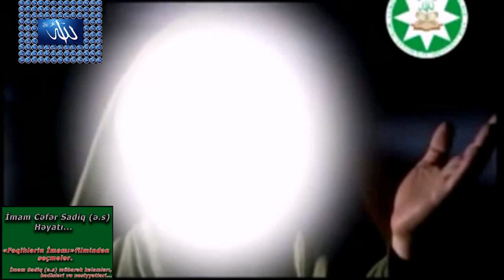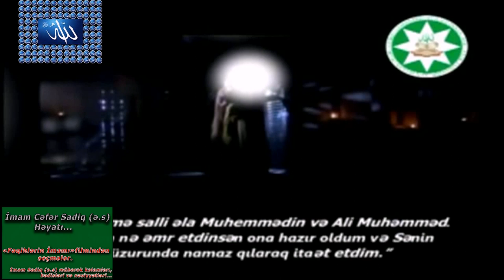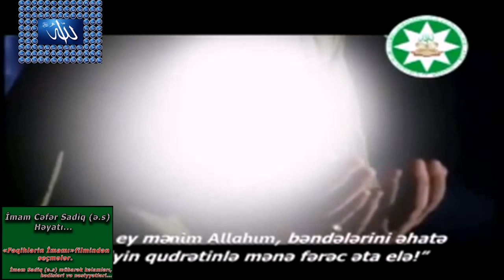Fəqihlərin imamı filmindən seçmələr 1-ci hissə.İmam Cəfər Sadiq (ə.s) həyatı